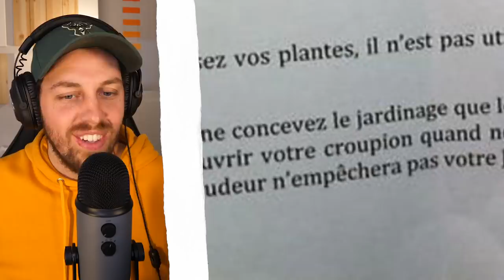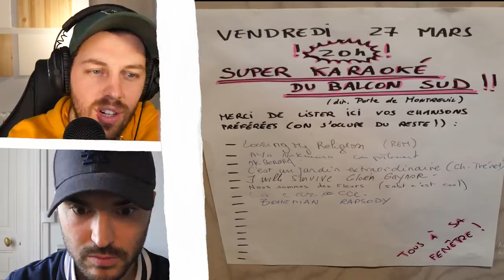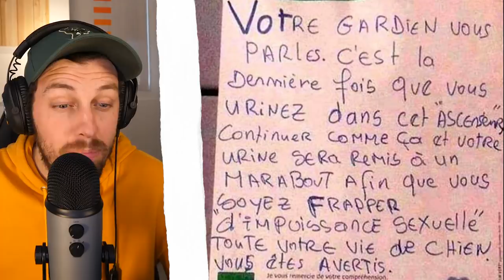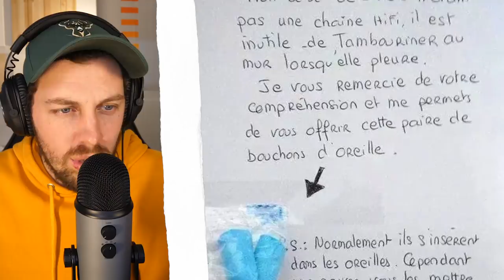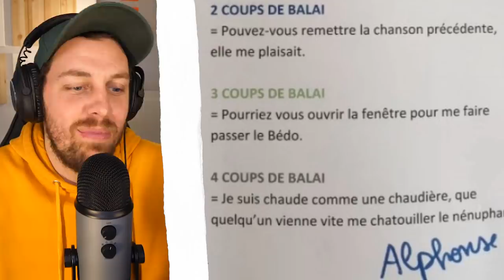Les mots de voisins les plus fous #2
Edition spéciale confinement

Montage : Quentin Legac

Préparation vidéo : Auriane Vanesse